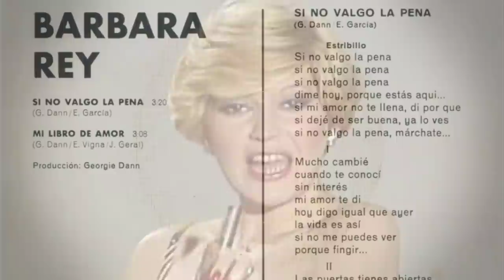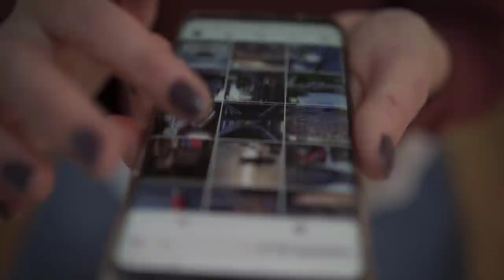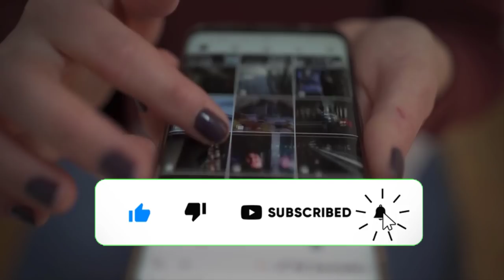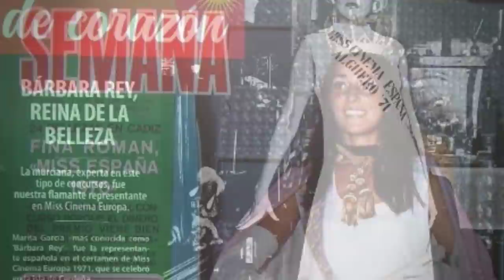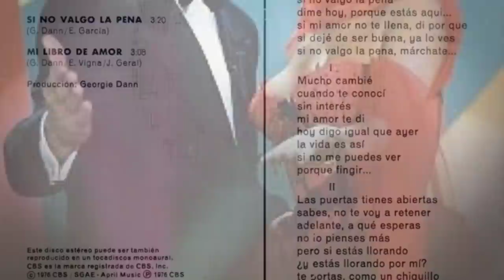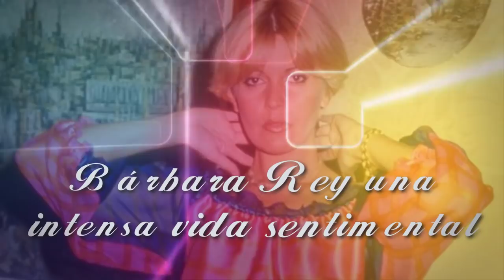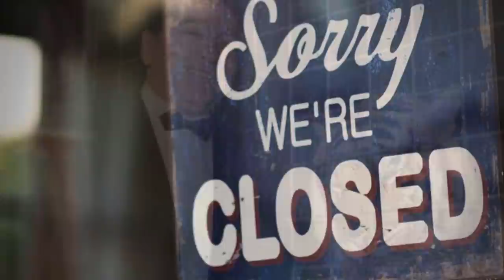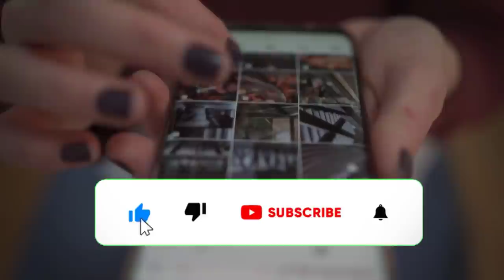BARBARA REY EL AMOR DE JUANCARLOS